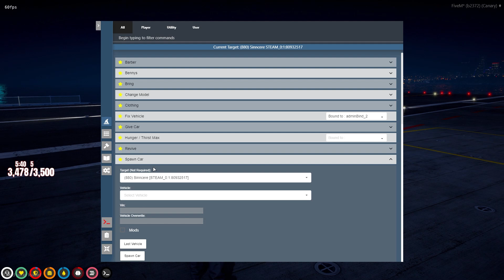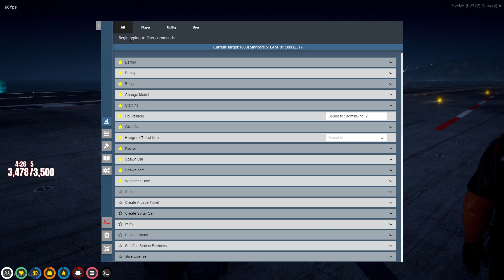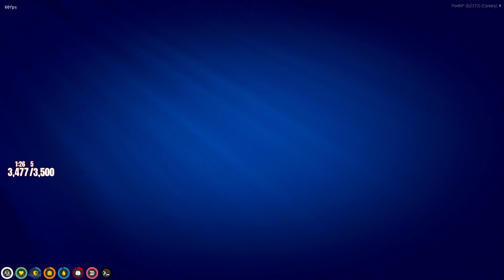Hades Transport Loot Event | Nopixel 3.0